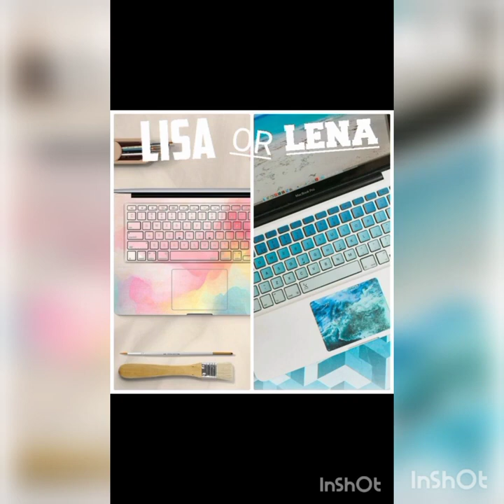Lisa💖 Vs Lena💖 | What do you prefer💖💖?? | ‎@that_this797